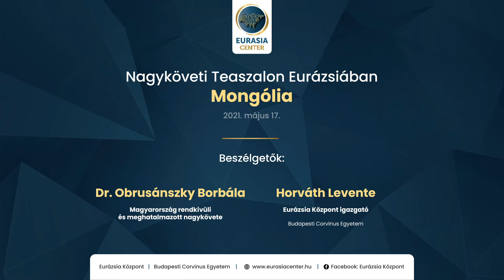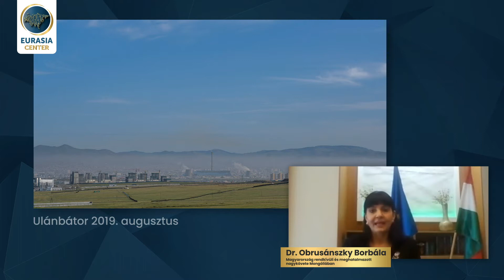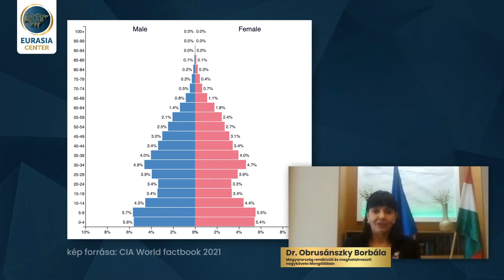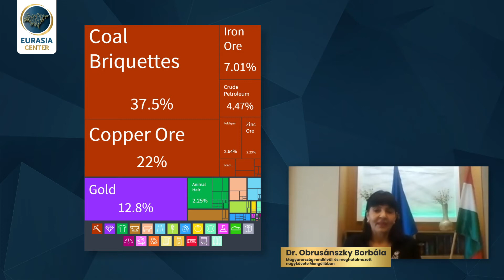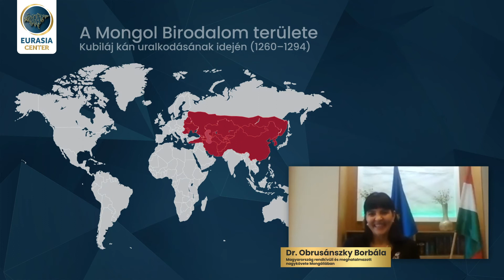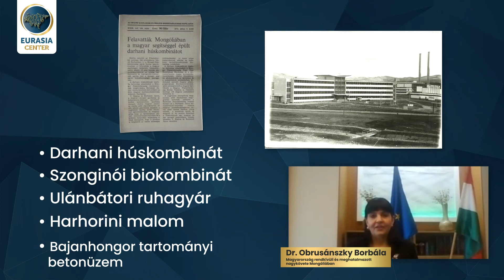Nagyköveti teaszalon Eurázsiában - 3. Mongólia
Nagyköveti teaszalon Eurázsiában – 3. Mongólia – Dr. Obrusánszky Borbála Magyarország mongóliai nagykövete

Az Eurázsia Központ új előadássorozatot indít „Nagyköveti teaszalon Eurázsiában” címmel, melynek célja, hogy a magyar hallgatóság jobban megismerje az eurázsiai országokat, azok kapcsolatait Magyarországgal. Mindezekről a leghitelesebb és legszakmaibb forrásoktól, Magyarországnak az adott országban akkreditált nagyköveteitől hallhatunk előadást.

A sorozat harmadik vendége Dr. Obrusánszky Borbála, Magyarország ulánbátori nagykövete, akivel egy virtuális teázás keretében a mongóliai gazdaságról, a mongol-magyar kapcsolatok alakulásáról, valamint Mongólia eurázsiai szerepéről beszélgetünk.

Obrusánszky Borbála 1997-ben szerzett diplomát az ELTE BTK történelem és mongol szakán. Ezt követően Mongóliában, a Mongol Nemzeti Egyetemen végezte posztgraduális tanulmányait, 2000-ben védte meg doktori disszertációját. 2000 óta több expedíción vett részt Mongóliában, Belső-Mongóliában és Ázsia más vidékein. A 2009-ben alapított Journal of Eurasian Studies főszerkesztő-helyettese. 2020-tól Magyarország ulánbátori nagykövete.